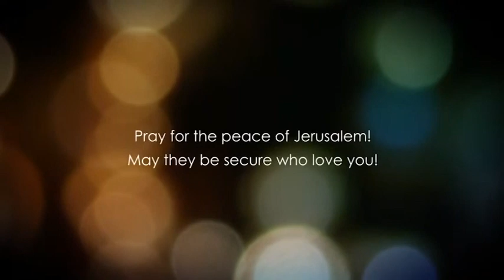Evandjelje po Marku 9. glava deo 2